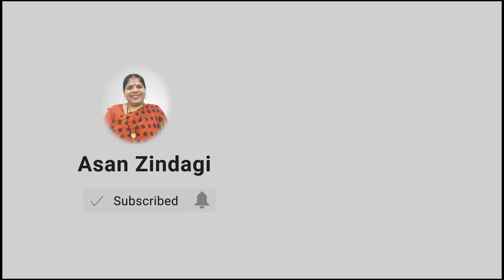हमारे गांव में आमले गर्मी में भी फलते हैं। Gooseberry trees in our village